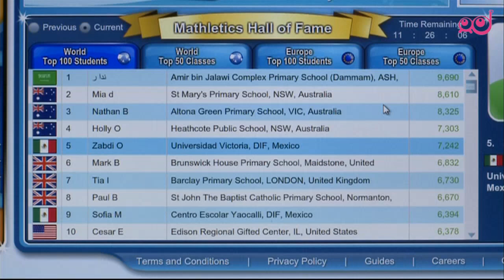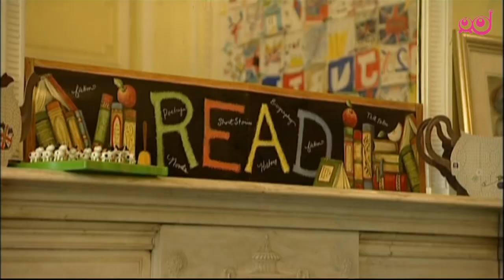Infodrom: Infodromova poročevalka predstavi šolanje v Angliji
V Londonu, glavnemu mestu Velike Britanije, živi Infodromova posebna poročevalka Aysha. Obiskuje zasebno kraljevo dekliško šolo.